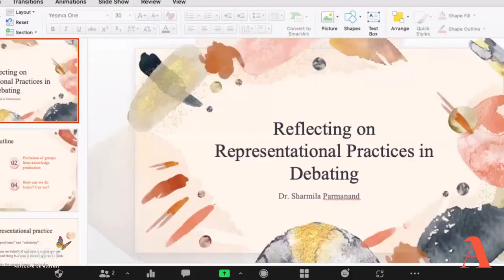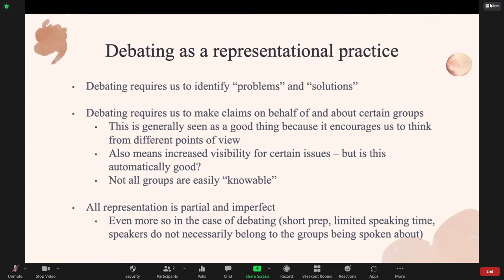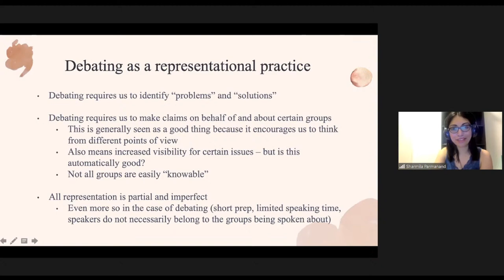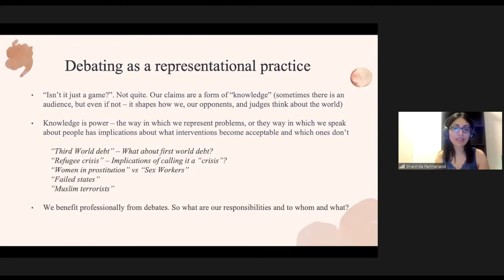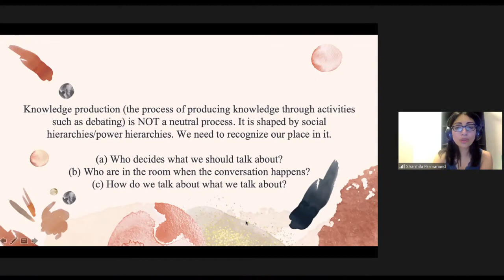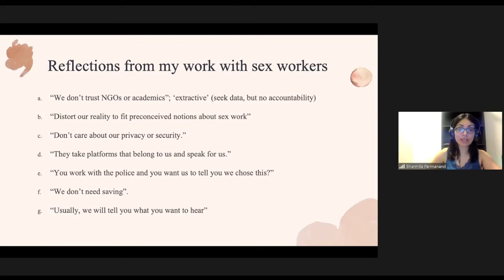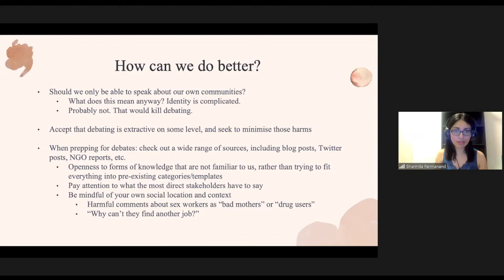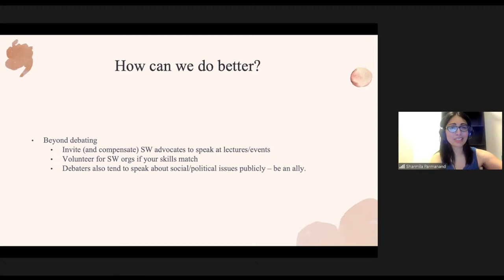Sharmila Parmanand - Ethical Dimensions of Debates About Marginalized Groups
Dr. Sharmila Parmanand has a PhD in Multi-Disciplinary Gender Studies from the University of Cambridge on a Gates scholarship. Her doctoral research examined ‘sex trafficking’ discourses and interventions in the Philippines from a critical perspective. Most of her research projects interrogate how development and state interventions targeted at women in the global south reflect and shape their lived realities, with a focus on gender and international development, the politics of knowledge production, and feminist entanglements with the state on issues of human rights and women’s precarious labour.